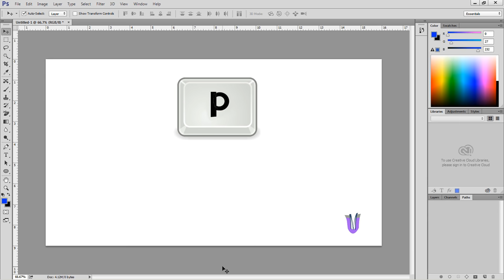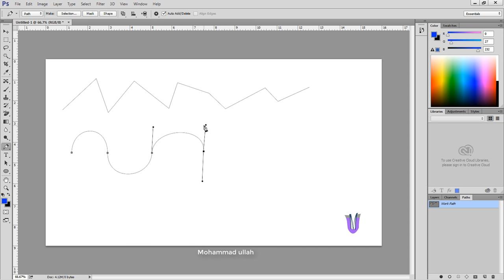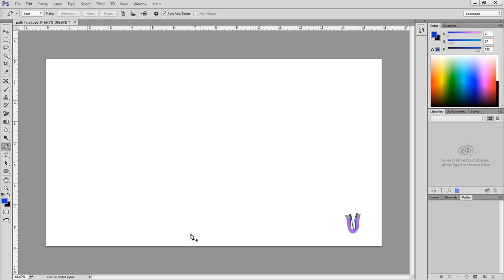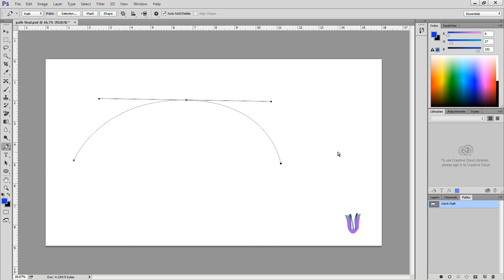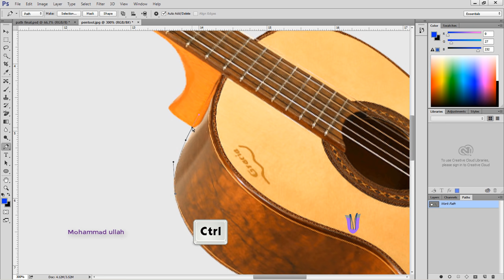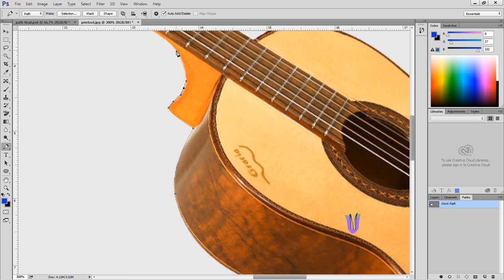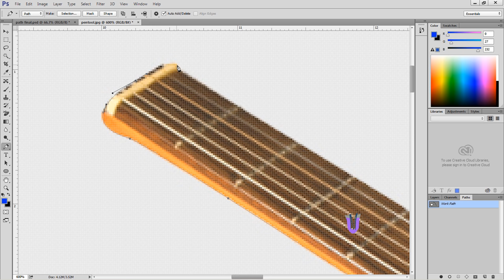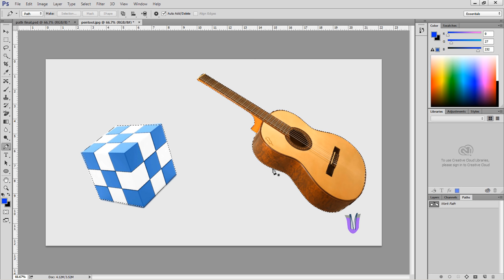Photoshop Bangla Tutorial Graphic Design In Easy Way (Part 7) Pen Tool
This is the 7th part of adobe Photoshop learning tutorials for the beginners . Within an hour.
I will try to make people understand adobe Photoshop very easily for designing.

In this tutorial video i have described about
Adobe Photoshop pen tool
how to path in Photoshop
Photoshop clipping path
clipping path
clipping path in bangla
pen tool in bangla
background remove using pen tool
background remove
Photoshop
using Photoshop
understanding Photoshop
starting Photoshop
understanding graphics design
how to work in Photoshop
Photoshop for beginners
how to edit image in Photoshop

Thanking you
Mohammad ullah